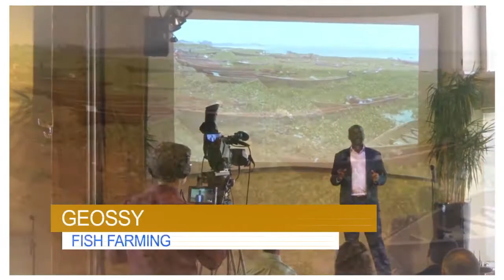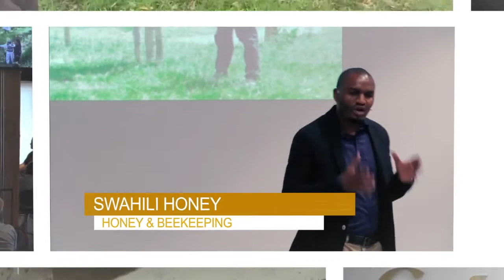Africa Eats Quickfire at AFSIC 2022